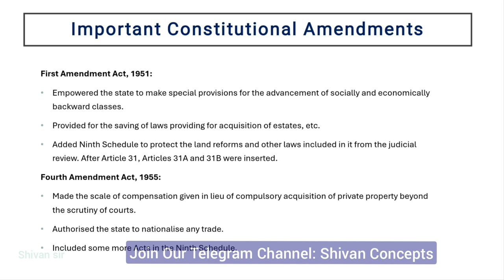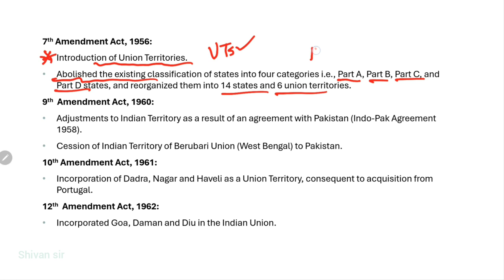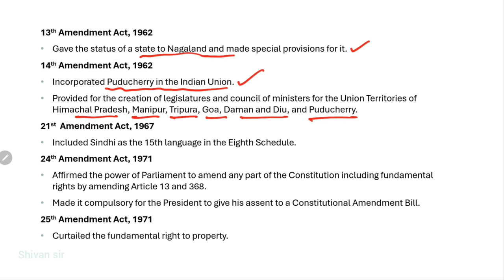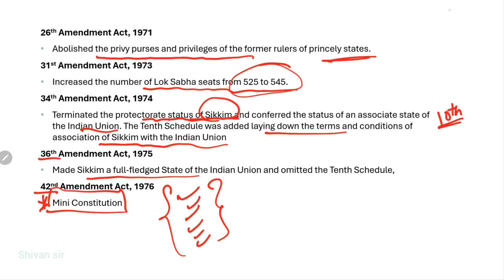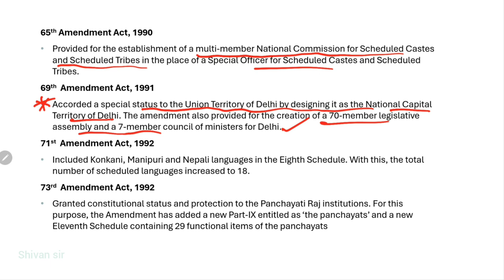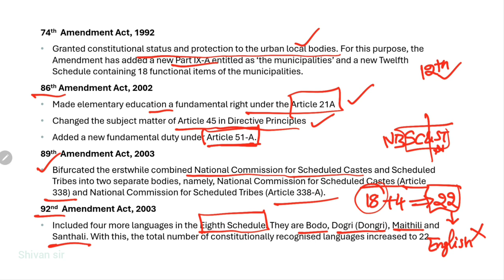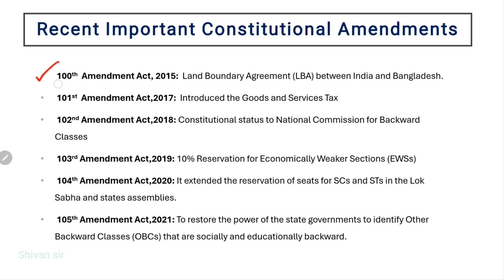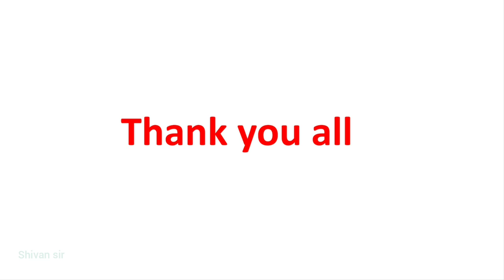ముఖ్యమైన రాజ్యాంగ సవరణలు | Indian Polity & Constitution | APPSC & TSPSC@ShivanConcepts